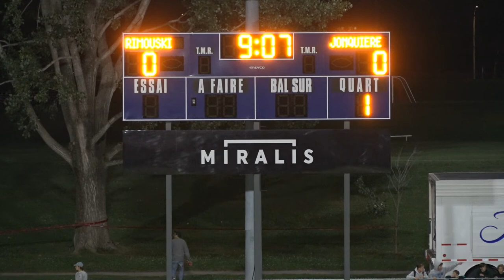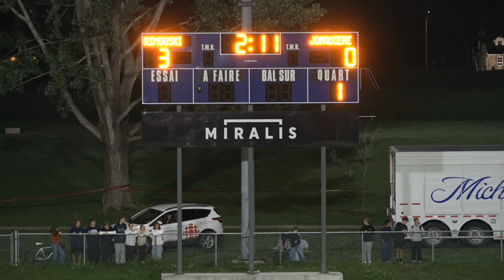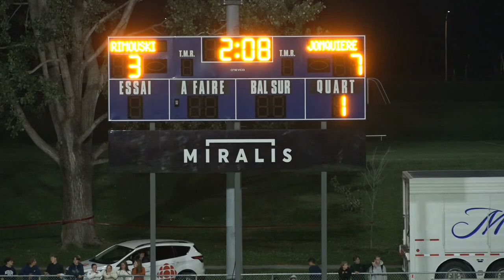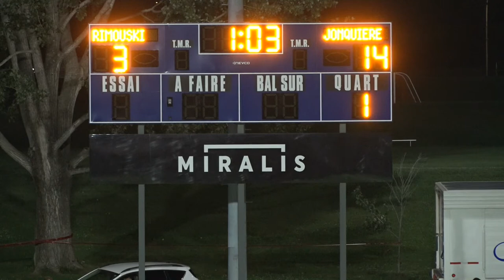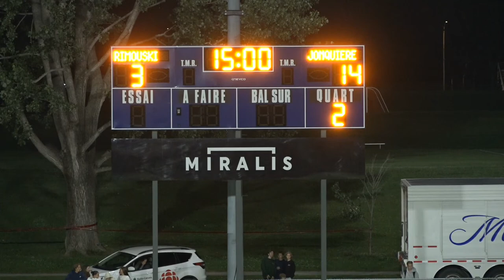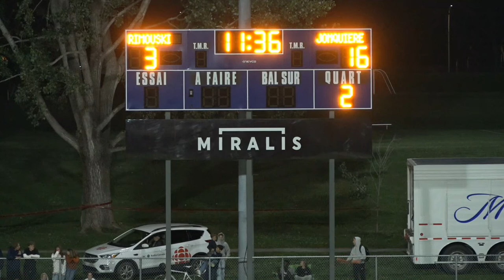RSEQ D3 Football: Jonquière @ Rimouski [Sept 9, 2023]